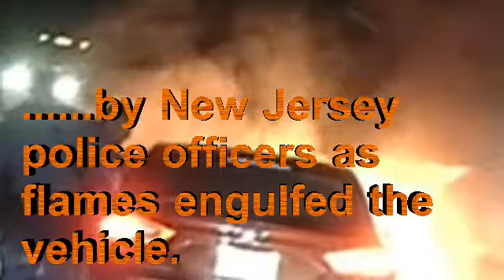Officers battle to save man from burning car